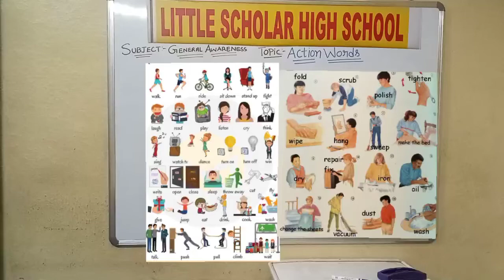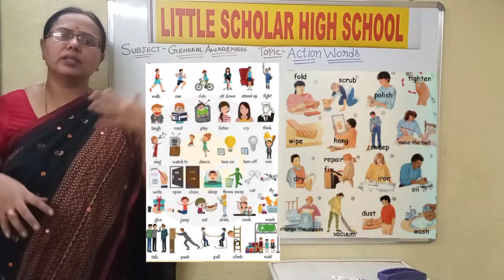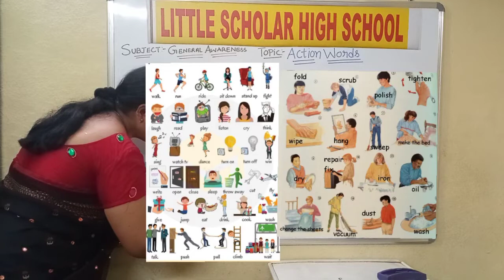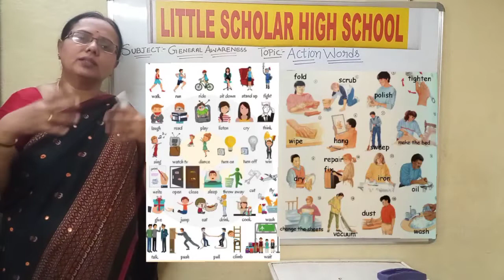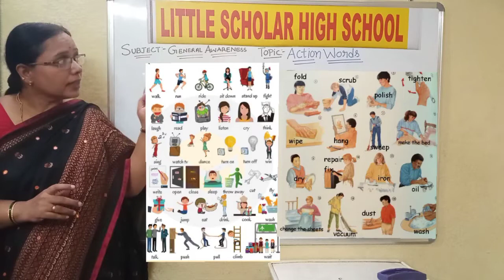Let's Learn Action Words || LITTLE SCHOLAR HIGH SCHOOL NEREDMET | MAARGDARSHAK - PLAY SCHOOL